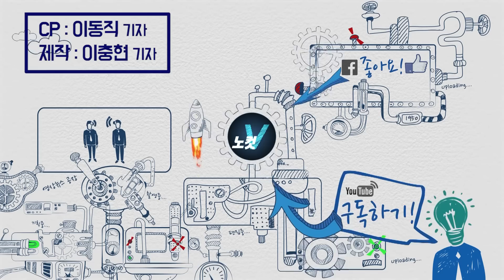33년 만에 찾은 화성연쇄살인사건 유력 용의자는 성폭행·살인 무기수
[33년 만에 찾은 화성연쇄살인사건 유력 용의자는 성폭행·살인 무기수]  사상 최악의 미제 사건으로 꼽히는 '화성연쇄살인사건'의 유력한 용의자가 33년 만에 드러났다.19일 경기남부지방경찰청 반기수 화성 연쇄살인사건 수사본부장은 브리핑을 통해 "7월 15일 DNA 감정을 의뢰해 증거물 3건에서 검출된 DNA와 일치하는 대상자가 있다는 결과를 통보받고 수사 중에 있다"고 밝혔다. 경찰에 따르면 사건의 유력한 용의자인 이모(56) 씨는 지난 1994년 처제를 상대로 저지른 성폭행·살인으로 무기징역을 선고받아 현재 부산교도소에서 복역중이다.

카카오톡 제보 : 카톡 검색 ‘노컷뉴스’ 후 제보
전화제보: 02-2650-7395